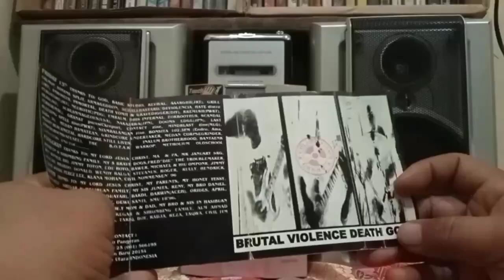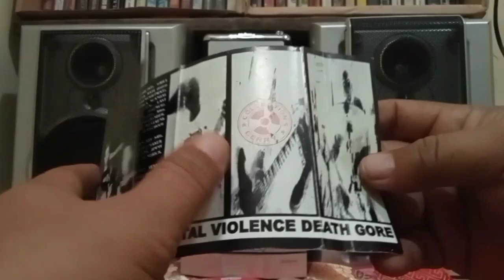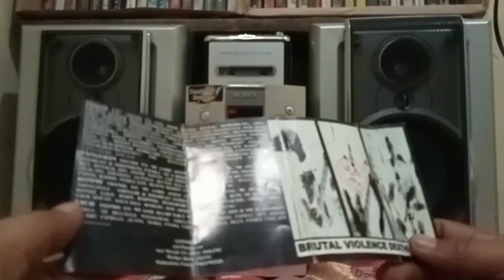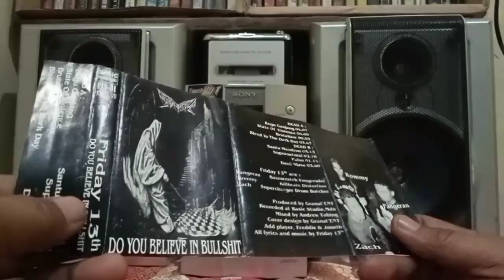FRIDAY 13th : Violence Death Metal Dari Medan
Death Metal asal kota Medan yang terbentuk di akhir tahun 1990an. Mereka aktif di Skena underground Medan di era 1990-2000an dan konsisten bermain di genre Death metal.

Mereka juga berhasil merilis album bertajuk "Do you Beileve in Bullshit" pada tahun 1998 yang berisikan 8 buah lagu. Lagu-lagu mereka kerap di putar di radio bonsita FM yang kala itu merupakan radio lokal yang membantu band-band Medan untuk mempromosikan hasil karya mereka. Salahsatu lagu Friday 13th adalah "begu ganjang" yang merupakan lagu andalan dalam album tersebut.

Friday 13th sendiri dimotori oleh 3 anak Medan yaitu : Pangeran (Bass and Vocal), Rommy (Lead Guitar) dan Zach (Drum).

Silahkan dengarkan lagu-lagu karya mereka dalam album perdana mereka. selamat bernostalgia

Salam metal!